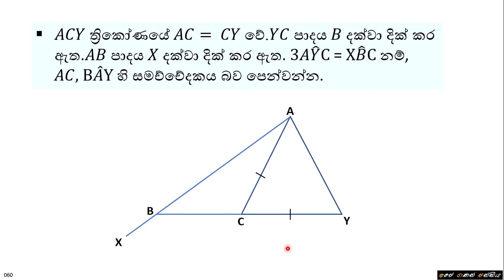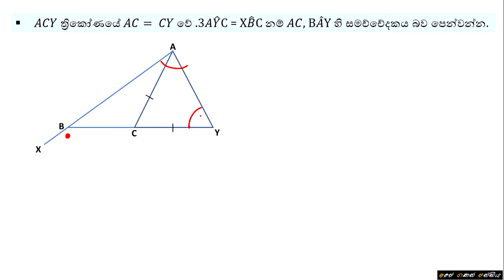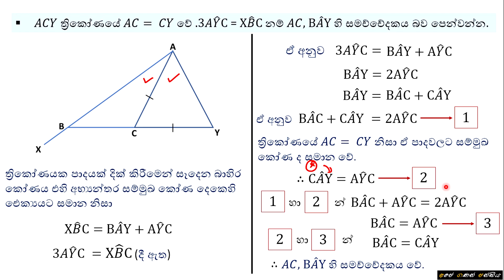G.C.E. O/L | Model Questions - 60 | අ.පො.ස. සාමාන්‍ය පෙළ | පෙරහුරු ප්‍රශ්ණ - 60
අ.පො.ස. සාමාන්‍ය පෙළ විෂය නිර්දේශයේ  10 ශ්‍රේණියට අදාල ත්‍රිකෝණ 2 පාඩම ඇසුරෙන් සකස් කරන ලද  පෙරහුරු ප්‍රශ්ණයක් මෙහිදී සාකච්ඡා කොට ඇත.

Grade 10 - Triangles 2 (Part 1) | 10 ශ්‍රේණිය - ත්‍රිකෝණ 2 (1 කොටස)